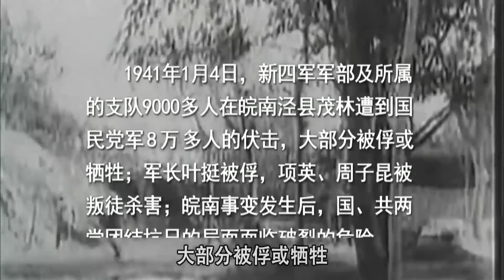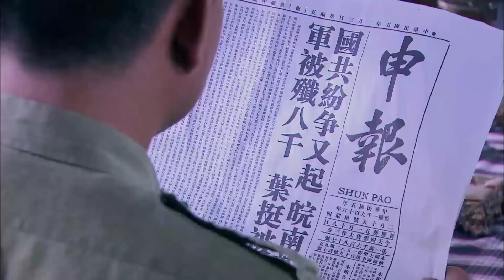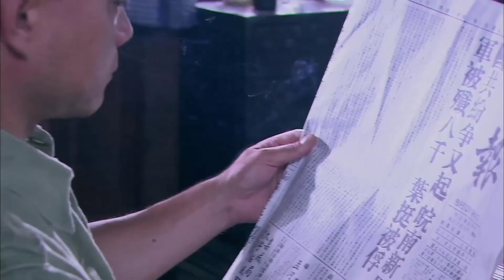ĐỘI QUÂN PHƯỢNG HOÀNG - Tập 27 | Phim Bộ Hành Động Kháng Nhật Hấp Dẫn 2022 | SENY TV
✤ Đạo diễn: Vương Hưởng Vỹ
✤ Diễn viên: Lý Thái Hoa, Tần Hải Lộ, Vương Tân Quân
✤ ĐỘI QUÂN PHƯỢNG HOÀNG kể về Mạnh Vân Tiêu vô tình lọt vào hang ổ thổ phỉ ở núi Phượng Hoàng, thập lập đội quân độc lập kháng Nhật Phượng Hoàng, triển khai những cuộc đọ sức sinh tử cùng quân địch.